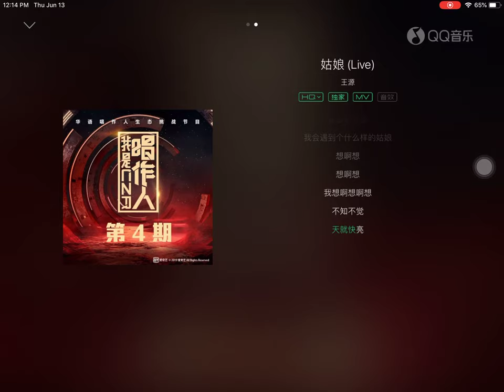Girl-Roy Wang 姑娘-王源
Wang Yuan - Girl (Live)
 Lyrics: Wang Yuan, Zhao Yingjun
 Composer: Wang Yuan
 Singing: Wang Yuan
 Arranger: Tan Yizhe @TYZ
 Producer: Tan Yizhe@TYZ
 Music Director: Tan Yizhe @TYZ
 Remix: Lin Mengyang
 TYZ band:
 Band Captain: Huang Wei @TYZ
 Guitar: Huang Wei @TYZ
 TYZ Music Coordinator: Xiu Zhuo Chen @TYZ
 Guitar: Mike McLaughlin
 Beth: Ryan Daniel
 Percussion: Hu Yuxuan
 Harmony: Liang Gucci, Liu Yujia, Wang Ruohui
 Program: Qi Wentao
 Cello: Zhang Xiaomei
 I want to fall in love
 Nothing to say embarrassed
 Turned off the light
 I always think
 What kind of girl will I meet?
 Her hair is short and long
 Surnamed Liu surnamed Zhou or surnamed Wang
 In fact, the surname is not reluctant.
 Of course, it can’t be called Su Daqiang.
 She is cute or pretty
 Still cute and beautiful
 Where are we met?
 I will go there first.
 What is she like?
 Fate will be arranged properly
 I think the most important
 I have not sung yet.
 She must be like an angel
 Will buy dog ​​food for Xiao Huang downstairs
 She must be especially kind
 Will send bowl soup to Zhang Yun of the evening class.
 She must be strong
 Harder will be by my side
 When I am afraid
 Hold my shoulder
 Hold my shoulder
 Will remember important days
 Will send clothes to the wandering old man
 Gossip is not at ease
 When I am helpless
 Give me strength
 I always think
 I want to think about it.
 unconsciously
 The sky is bright